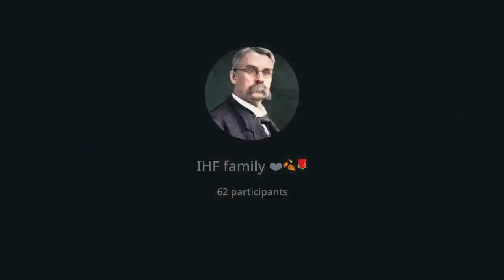Mercurius Solubilis Dr Smita Kurundwade homoepathy mindmethod rubrics ihf 28 October 2024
If you also want to become a successful homoeopath, then join our Telegram channel IHF because on our channel, expert mentors in different methods of homoeopathy not only present their cases but also take online sessions daily. The prime focus of our content remains on the Mind Method. Apart from this, expert mentors of the other methods too, like Sensation Method, Personal evolution model, are also take online sessions. Along with this, you can also join our paid online webinars and basic courses. Thousands of doctors associated with IHF are being benefited on a daily basis.

You can also join our Data Bank Group, all our video chat recordings are available here 👇

IHF is not only a learning platform but it also provides a complete support system to young and talented homoeopaths to become future mentors.
Aspirational and creative homeopaths are welcome to our IHF Family.

Regards:- Team IHF
Dr. Manoj Jaiswal
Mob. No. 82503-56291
Dr. Dilip Jani
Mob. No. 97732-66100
Dr. MB Mahadik
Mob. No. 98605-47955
Dr. Shashikant Shinde
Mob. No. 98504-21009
Dr. Amol Sevekari Sir
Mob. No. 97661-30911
Dr. Anurag Deshmukh
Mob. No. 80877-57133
Dr. SP Mangla
Dr. Parveen Kumar